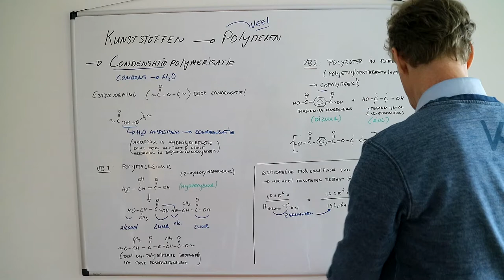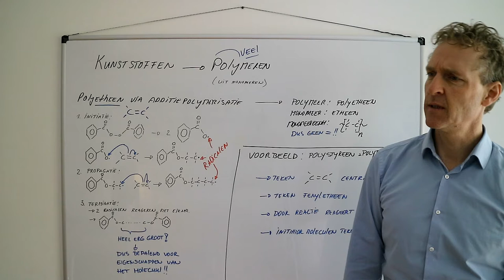Meer bloopers voor 499999 views!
OMG een half miljoen views! Wie had dat gedacht! En dat voor inhoudelijke zaken! Geen make up, geen unpacking, geen fails, behalve deze dan! De laatste fails die ik bewaard heb!